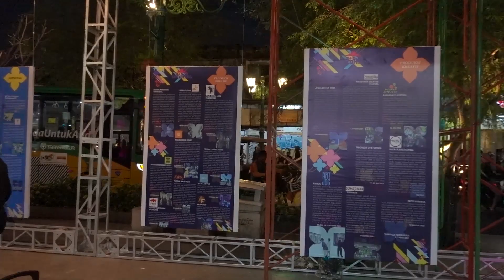Malioboro Rame Liburan Nataru 2022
Malioboro Rame Pengunjung Libur Nataru 2022